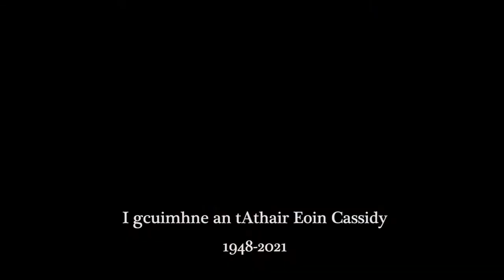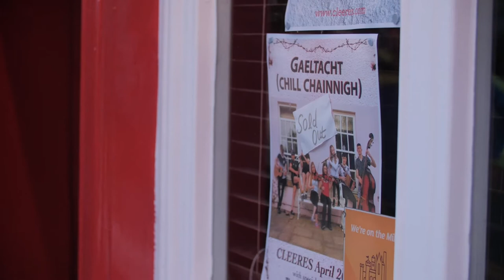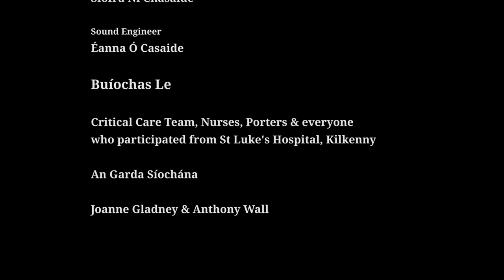BURNCHURCH | ST. PATRICK'S FESTIVAL KILKENNY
Beautiful original songs by Burnchurch surrounded by the beauty and community of Kilkenny. An antidote to the pandemic, by a family group brought together by it.

Sadhbh, Síofra, Éanna and Ruarí Ó’Casaide perform with appearances from the staff of St. Luke's Hospital, the residents of Tinnypark Nursing Home, and Kilkenny community members. Featuring Nowlan Park, St. Canice's Cathedral, Pembroke Hotel and much more...

A very special video put together especially for St. Patrick's Day Kilkenny 2021.